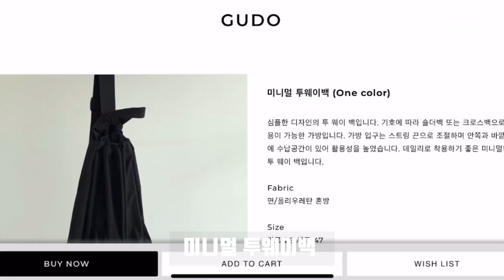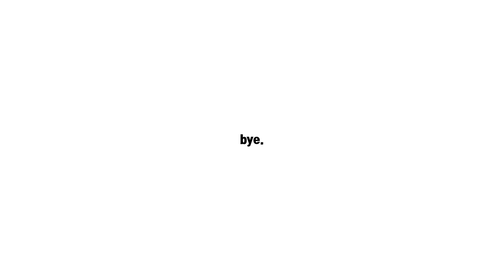가성비 미니멀 끝판왕 슬링백 리뷰 및 추천 | 가방 추천 | 슬링백 코디 | 대학생 가방 추천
꾸안꾸 미니멀 패션 전문 채널 데릭derek의 데릭입니다.
영상 오류 문제로 다시 업로드해요ㅠㅠ
오늘은 제가 정말 가볍게 부담스럽지않게 자주 매고 다니는
슬링백 리뷰와 함께 추천을 해드리려고 영상을 만들었어요.
퀄리티나, 가격대비 면에서 그렇게 장점이 있지는 않지만,
디자인이나, 활용성, 코디가 마음에 들어서 손이 자주 가는
가방 중 하나이네요.
4만원대로 미니멀룩 완성하시고 싶으신 분들은 링크 타고 들어가셔서 한번 구경하시는 거 추천드립니다.

**gudo**

**node**

**fsymbol**

유튜브 youtube 슬링백 추천